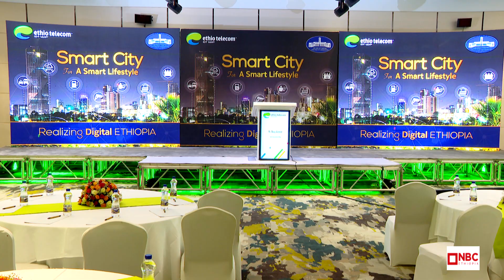NBC Ethiopia | ኢትዮ ቴሌኮም ከአዲስ አበባ ከተማ አስተዳደር የስማርት ሲቲ ግንባታ ስምምነት በNBC ማታ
ስማርት ሲቲ ፕሮጀክት አካል የሆነ የመሠረተ ልማት ግንባታ የመግባቢያ ሰነድ ተፈራርመዋል

የመግባቢያ ሰነዱ ዘመኑ ያፈራቸውን የአይሲቲ ቴክኖሎጂዎችን ጥቅም ላይ የሚያውል ነው

ስምምነቱ የከተማ አስተዳድሩ እያከናወናቸው ከሚገኙ ሜጋ ፕሮጀክቶች መካከል አንዱ ነው